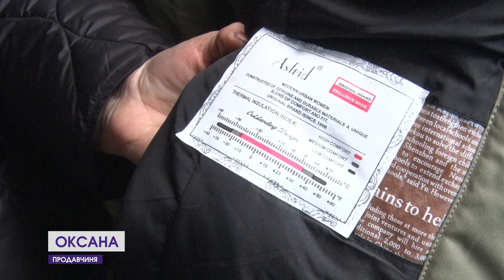Що купити на луцькому базарі, щоб не замерзнути взимку | 23 листопада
Нашубкатися, вдягнути в'язані шкарпетки, шапку й намотати шарф... Правильно підібраний взимку верхній одяг – це, перш за все, комфорт та здоров'я. У наступному сюжеті ми розкажемо вам про те, який верхній одяг обирають лучани, який радять продавці і чи доведеться людям, які досі не дістали з шаф пуховики, вдягнути їх найближчими днями.
12 Канал у телеграмі, усі важливі новини Волині, України і світу.